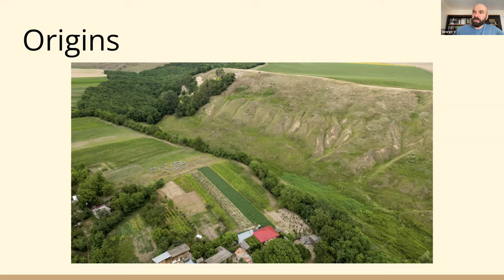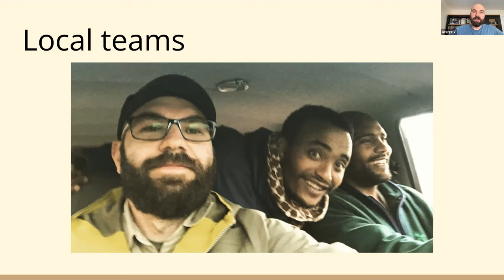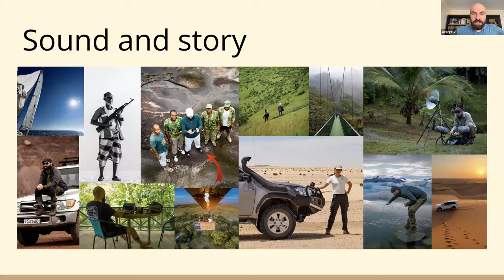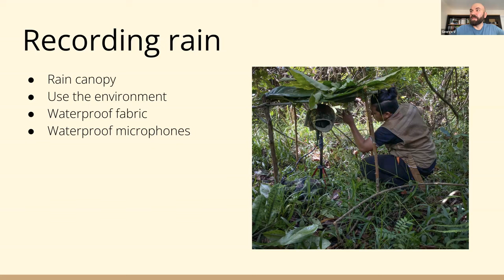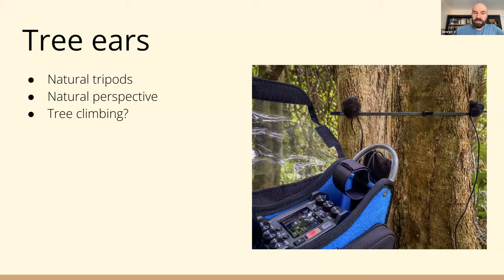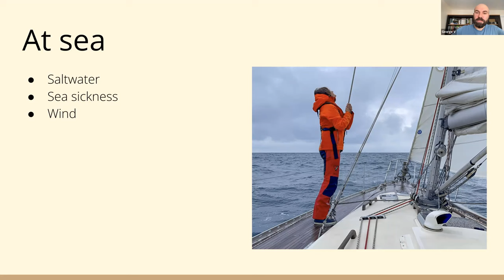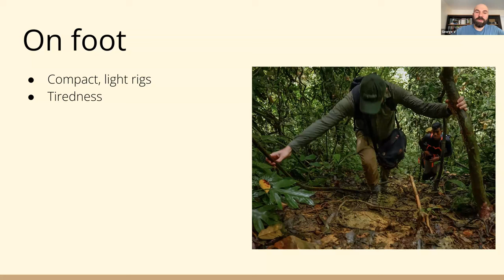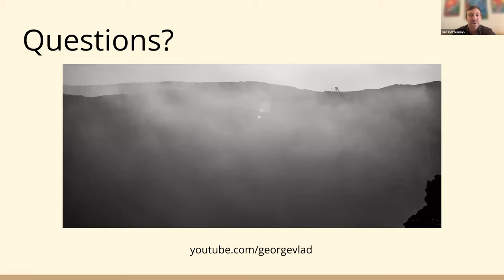BioacousTalks: Wildlife Sound Recording in the Field with George Vlad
This is a recording of the December 12th BioacousTalks, with field recordist George Vlad.

Title of George's talk: Wildlife sound recording in the field

Description of the talk: Learnings and anecdotes from more than a decade of field recording expeditions to remote parts of the world.

Short bio: George Vlad is an award-winning sound designer, recordist and composer. He is fascinated by sounds that are not readily accessible and travels the world to capture and reproduce them. He has more than 14 years of experience working on all kinds of media from video games to film, TV series and documentaries, audiobooks, software and apps.